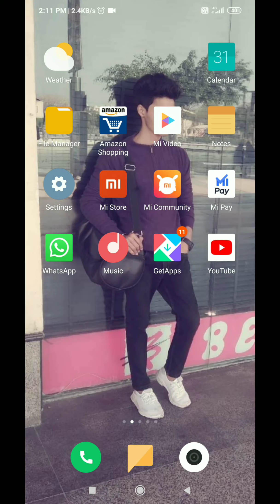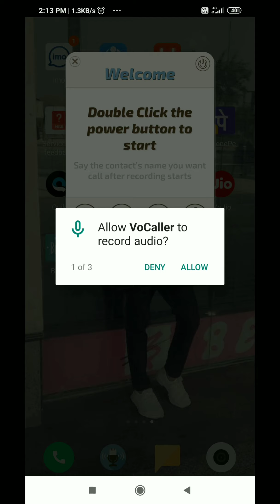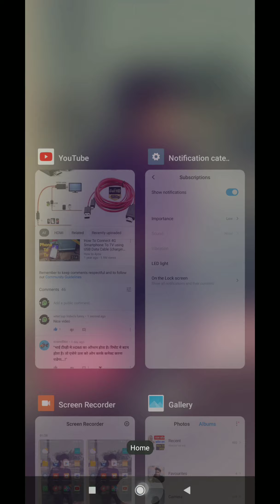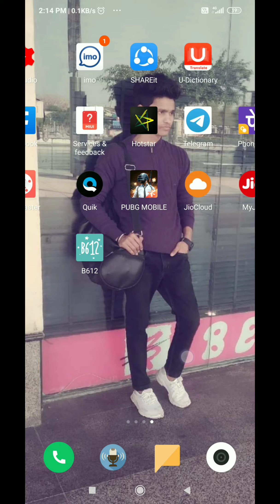नाम बोलकर कॉल लगाओ | Naam Bollkar Call lagao Secret Trick 2020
He'll friend's technical Younick mein aapka swagat hai
Dosto technical Younick. एक ऐसा चैनल हैं jahape free mein technology ka Gyan Arijit kar sakti hai
Aur Dosto Aapko Hamari video Pasand aa raha hoon toh aap Hamari madad kare or apne Dosto ko WhatsApp aur Facebook par share kar sakte hai aur aur Hamari video video ki new jankari prapt karne ke liye channel ko subscribe kare thanks for watching video SUBSCRIBE known